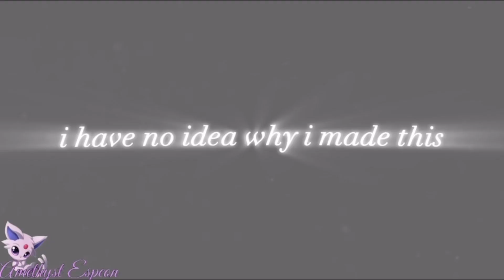lowkey kinda proud of this ngl-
I have no idea what I just made, but honestly it kinda looks good surprisingly-